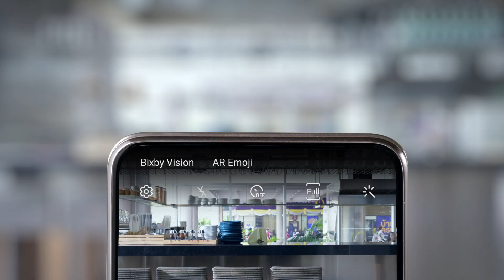กล้องหลังคือกล้องหน้า กล้องหน้าคือกล้องหลัง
ไม่ต้อง...งง! Galaxy A80 กล้องหมุนได้ อยากรู้ว่ากล้องตัวเดียวกันจะทำให้สนุกได้ยังไง ต้องดูคลิปนี้

ดูสเปกและโปรโมชั่นเพิ่มเติม